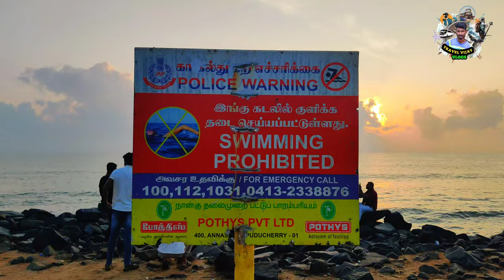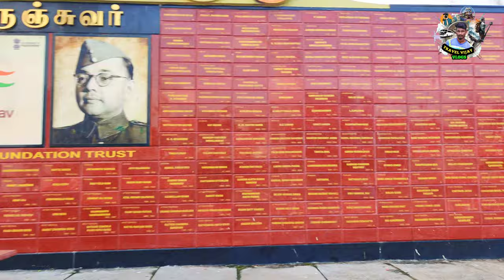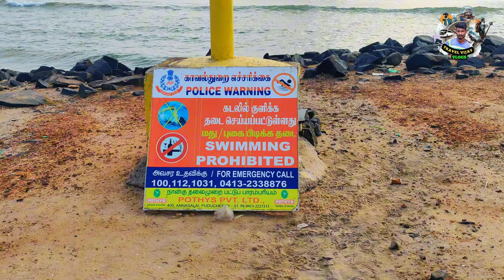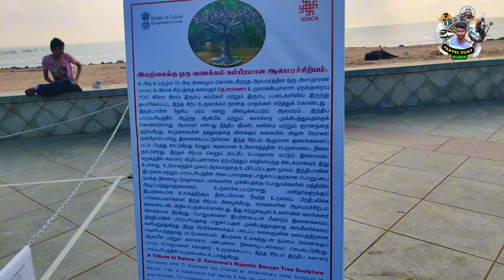பாண்டிச்சேரி ROCK BEACH ⛱️ Rock Beach 🔥Pondicherry Turist Place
I am Solo Traveller. first time visit in Pondicherry. Today morning visit Rack Beach.. Amazing Sunrise view point...next Gandhi statue..Old Light House. Tribute wall 700 steel Tree... I like it pondicherry

Help My Trekking
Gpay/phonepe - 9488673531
UPI - vijayrakava333@ibl

Marakkama SHARE Pannunga Friends 🫡

Hope Your  Guys like this video...🙂

அகத்தியர்மலை பயணம்

Instagram.com/travel_with.me_vijay

Pondicherry turist place
Pondi
Pondicherry Beach
Pondicherry rock Beach
Pondicherry Tourism
Pondicherry Beach visit
Old light house
Gandhi statue
Tribute wall
Beach
Tourist place